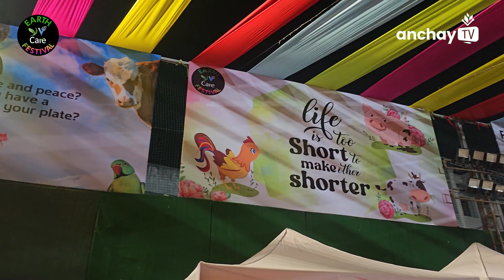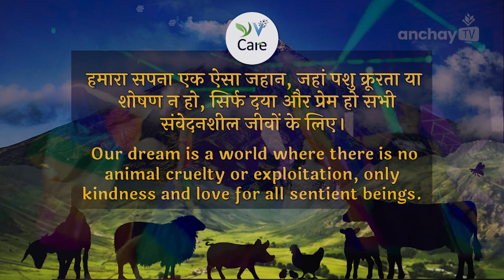Vietnamese Singer & Artist Shin Hồng Vịnh at YVCare Earth Festival |28 - 29 October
Shin Hồng Vịnh, a Vietnamese artist, showcased her song "Ready to Shine" at the YVCare Earth Festival on October 29, 2023. Known for chart-toppers and movie compositions, she has created over 100 children's songs. Beyond her musical success, Shin has engaged in charity work during spiritual journeys to places like Nepal and India, making a positive impact in challenging regions.